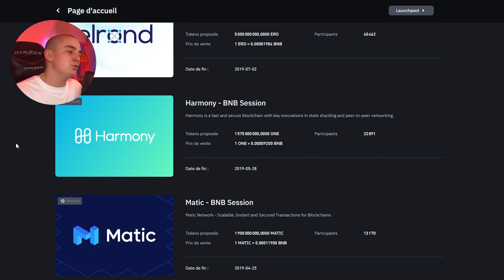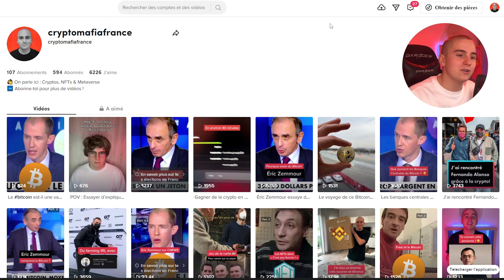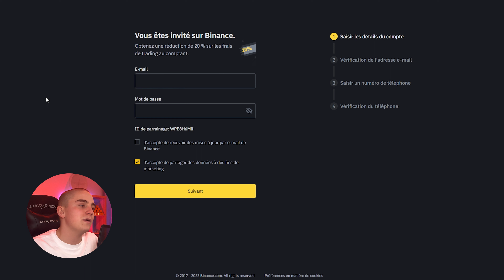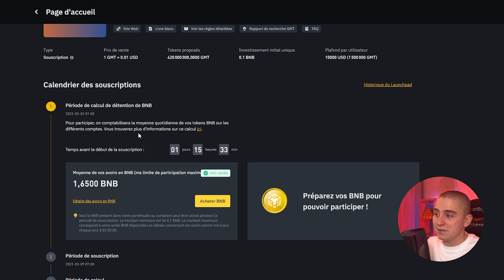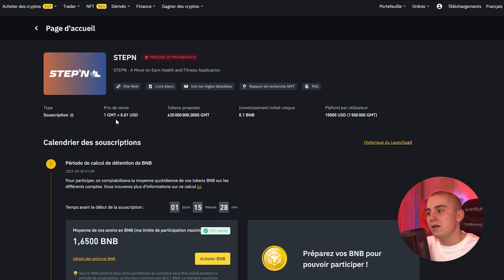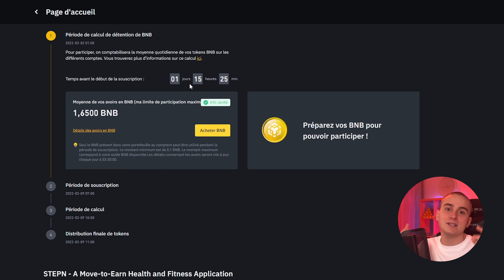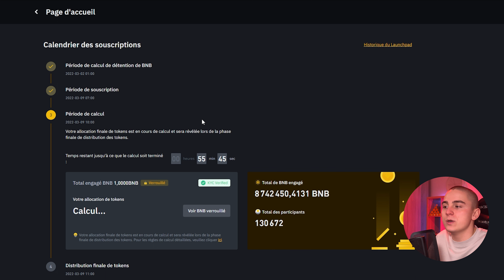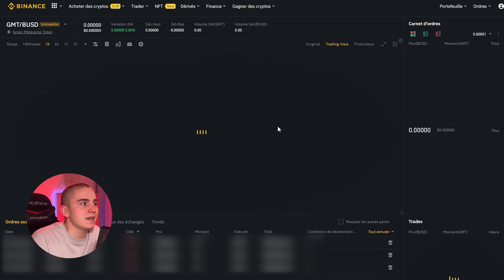LAUNCHPAD BINANCE : Le MEILLEUR LAUNCHPAD CRYPTO ?! (2025)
Présentation complète du Launchpad Binance, pour investir early dans des projets cryptos à fort potentiel !

▬▬▬▬▬▬▬  ME SUIVRE  ▬▬▬▬▬▬▬

➡️ Canal Telegram privé disponible dans le pack de démarrage

▬▬▬▬▬▬▬  VIDÉOS SIMILAIRES  ▬▬▬▬▬▬▬

▬▬▬▬▬▬▬  SOMMAIRE  ▬▬▬▬▬▬▬

00:00 Tuto Launchpad Binance
00:34 Qu'est ce qu'un Launchpad ? Explications​
01:24 Les projets propulsés par le Launchpad Binance
02:22 Le projet StepN sur le launchpad de Binance
02:58 Les précédents résultats du Binance Launchpad
04:35 Comment participer au Launchpad Binance (IEO)
06:09 Comment fonctionne le launchpad de Binance
09:18 En direct : participer au Binance Launchpad
11:28 Combien peut-on espérer gagner ?
12:40 Comment revendre ses tokens + Stratégies

▬▬▬▬▬▬▬▬  MOTS-CLÉS  ▬▬▬▬▬▬▬▬

binance launchpad
tutoriel launchpad binance
launchpad binance
participer launchpad binance
participer au launchpad binance
nouveaux projets launchpad
nouveaux projets launchpad binance
fonctionnalité launchpad binance
gagner de largent avec launchpad binance
tout savoir sur les launchpad binance
tout comprendre des launchpad binance
tout savoir sur les launchpad
binance launchpad francais
binance tutoriel francais
binance gagner de l'argent
binance gagner des crypto
launchpad binance tuto
tuto launchpad binance
tuto binance launchpad
binance launchpad tuto
explications binance launchpad
explication binance launchpad
binance launchpad explication
binance launchpad explications
binance ieo
ieo binance
launchpad binance explication
launchpad binance explications
explications launchpad binance
explication launchpad binance
launchpads binance
binance launchpads
binance gagner des cryptos
launchpad binance tutoriel
binance launchpad tutoriel
tutoriel binance launchpad